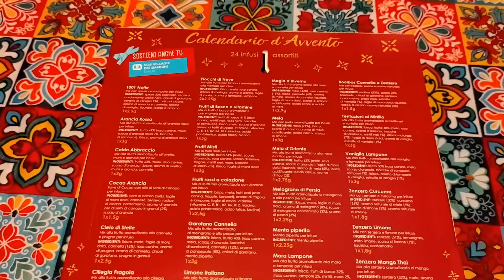APERTURA CASELLA 2 DICEMBRE 2022 CALENDARIO AVVENTO THE' E INFUSI POMPADOUR ADVENT CALENDAR UNBOXING